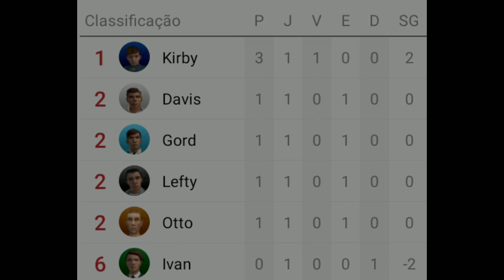Bully SE: Torneio little kids (Cancelado)